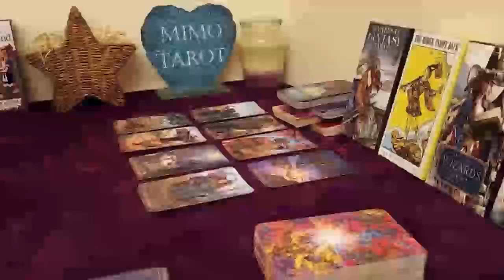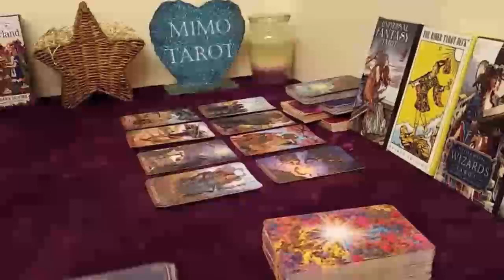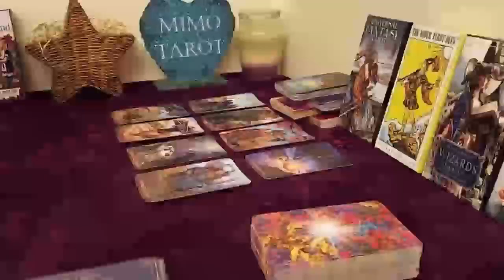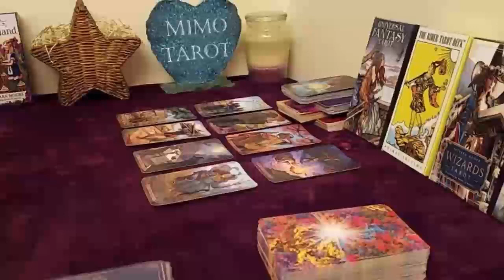TAURUS TAROT LOVE READING, THEY'RE COMING BACK, BE READY